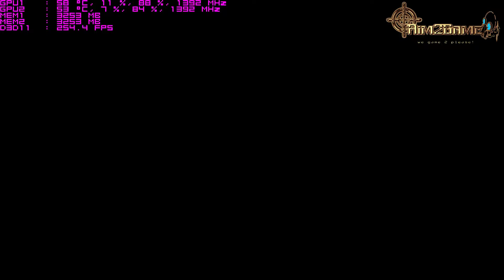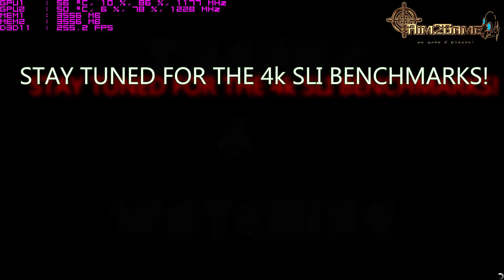GTA V AMD FX 8350 Duel Gtx 970 SLI 1080p Ultra Settings 8x MSAA - BENCHMARK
GTA V PC With Max Setting FULL 8x MSAA In 1080p duel gigabyte g1 Gaming graphics card running in SLI BENCHMARK
All components are running on stock speed, not OC

rig spec:
Motherboard: Asus Sabertooth 990fx 2.0
Cpu: AMD Piledriver FX-8 Eight Core 8350 Black Edition 4.00GHz
Gpu: Gigabyte g1 gaming Gtx 970 x2
ram: 16gb corsair vengeance 1600Mhz
Psu: Evga 1000G 1000w gold 80plus
Case: Nzxt H440
monitor: 27" iiyama proliteE2273HS + samsung 43" plasma
Cooling Parts:
3.3m Masterkleer, 3/8" ID - 1/2" OD UV blue tubing
Phobya Balancer 150 silver Nickel Reservoir
Monsoon 13/10mm (ID 3/8" OD 1/2") compression fitting blue chrome
EK-Supreme LTX AMD CSQ AMD copper based Waterblock
1L Mayhems Pastel Red Coolant
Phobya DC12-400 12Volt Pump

Awesome Intro music: SirensCeol - Coming Home
Follow SirensCeol: